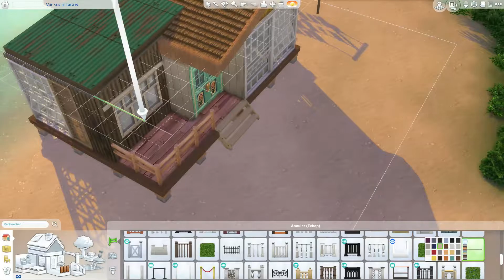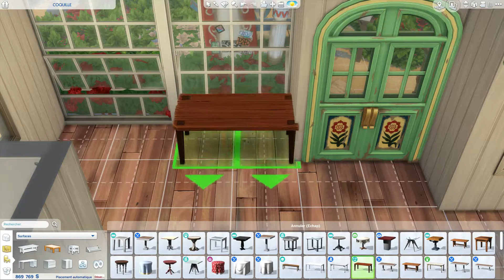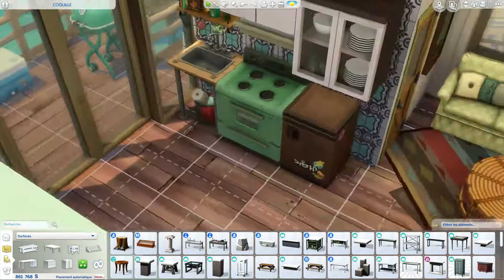LA CABANE DU LAGON / SPEED BUILD - NOCC - SIMS 4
* Merci à tous d'avoir regardé cette vidéo, j'espère qu'elle vous aura inspiré. Des bisous!

* Un immense merci à cet homme pour sa musique

- Memorised - vox / instrumental

- Learn to fly - vox / instrumental